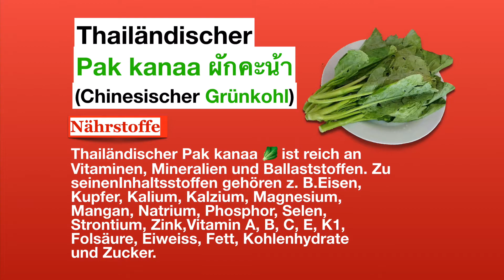Thailändischer 🇹🇭 Pak kanaa 🥬 ผักคะน้า mit Garnelen 🍤 und Austernsoße (chinesischer Grünkohl 🥬)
500 Pak kanaa  ผักคะน้า (chinesischer Grünkohl)
14 grosse Garnelen
3 Esslöffel Austernsauce
1 Esslöffel süsse Sojasauce
5-6 Knoblauchzehen
10 chillis
1 Teelöffel Zucker
1 grossen Esslöffel gerösteter Knoblauch